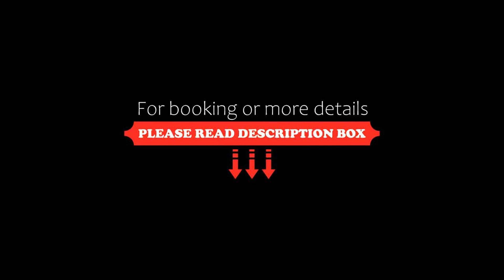Coco Loco Lodge, El Valle, Colombia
About Property:
You're eligible for a Genius discount at Coco Loco Lodge! To save at this property, all you have to do is sign in.
Set in El Valle, Coco Loco Lodge offers beachfront accommodation 400 m from Playa El Almejal and offers various facilities, such as a restaurant, a bar and a garden. With free WiFi, this 4-star hotel offers room service and a concierge service. The hotel features family rooms.
At the hotel, each room is equipped with a wardrobe, bed linen and ...
Property Type: Hotel
Address: Barrio Las Marías, El Valle, Chocó, Colombia, 276038 El Valle, Colombia
Searching For
1. Coco Loco Lodge - El Valle - Colombia
2. Coco Loco Lodge - El Valle - Colombia Address
3. Coco Loco Lodge - El Valle - Colombia Rooms
4. Coco Loco Lodge - El Valle - Colombia Amenities
5. Coco Loco Lodge - El Valle - Colombia Offers and Deals
Audio Credit:
Track Title: Blank Slate
Artist: VYEN